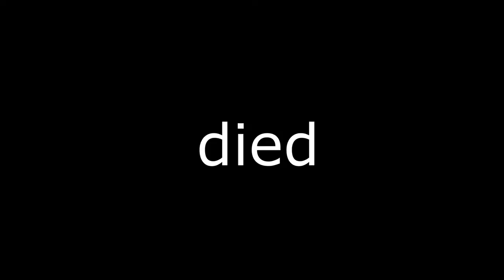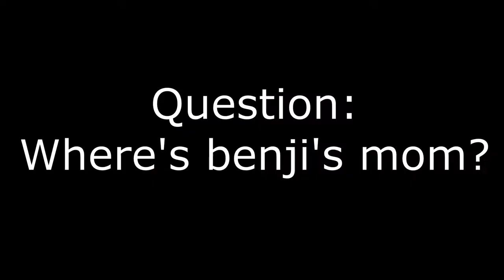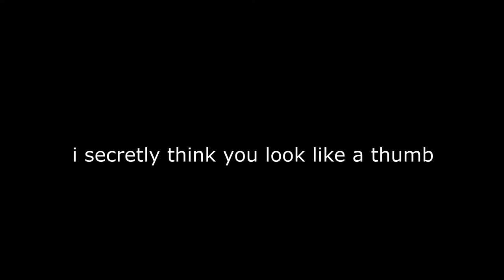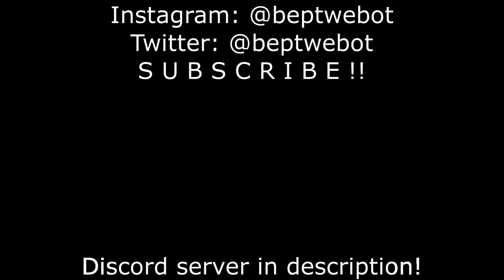Here's Your New BepTweBot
(feel free to add subtitles!)